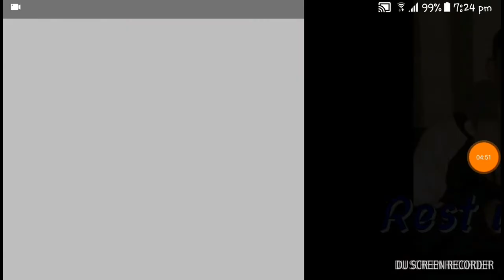Golden Boy Unique rap tribute to Brandon Morris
Unique rap tribute to Brandon Morris from Best Friend Klayton Pickering and his sister Isabella RIP Brandon never forgotten always and forever in our hearts xxx